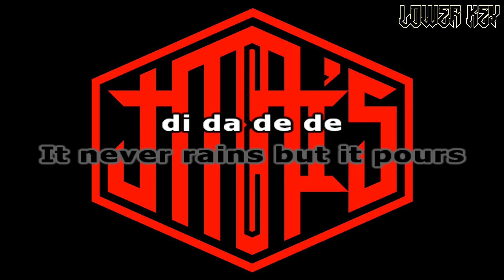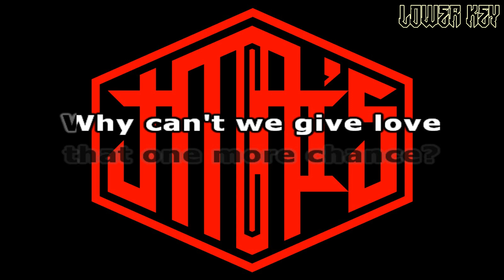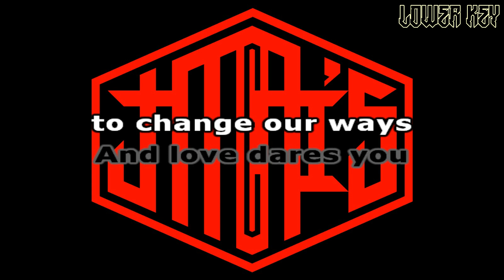[Lower Key] Under Pressure [ Karaoke Version ] The Used and My Chemical Romance